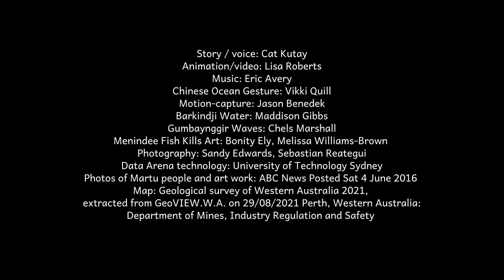2021 Cat Kutay water story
Software Engineer Dr Cat Kutay works with Information Technology in sharing knowledge using techniques such as Aboriginal narratives, a technique that links activities and indicators on the land to the position of the stars, hence the stories work also with sea travel and sea knowledge. Here she tells her story of relationship to water.